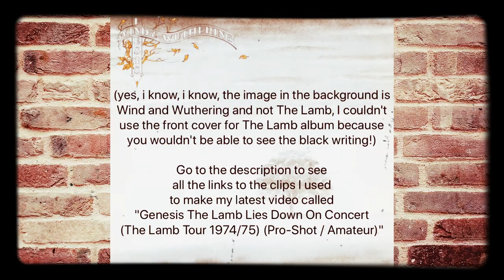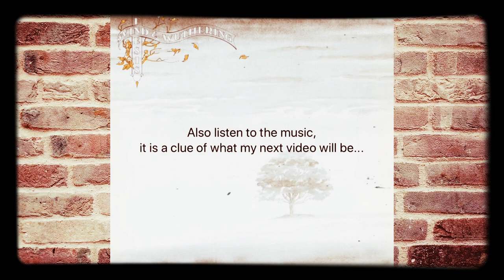How I made "Genesis The Lamb Lies Down On Concert (The Lamb Tour 1974/75) (Pro-Shot / Amateur)"